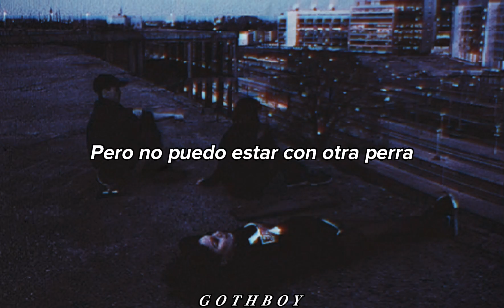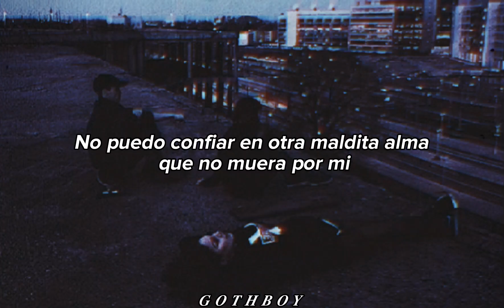Suisside - P.T.S.D. (sub.español) (solo Suisside - extendido)